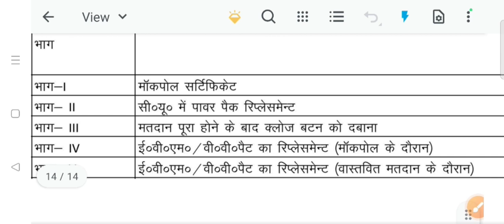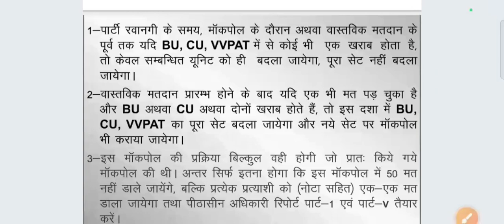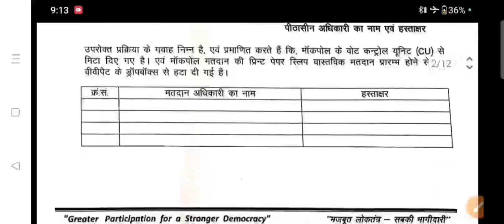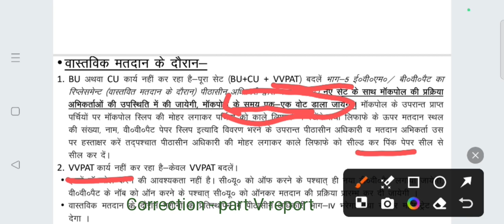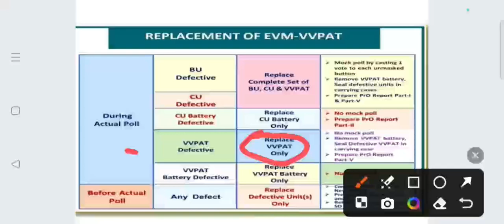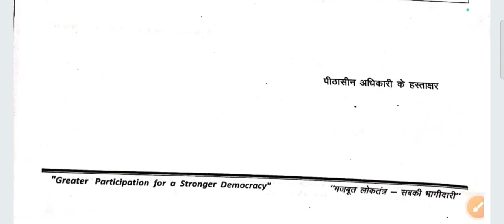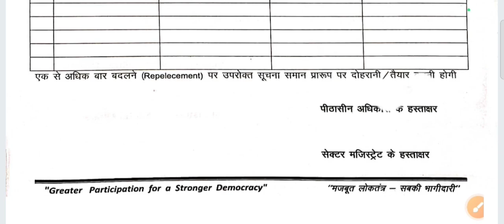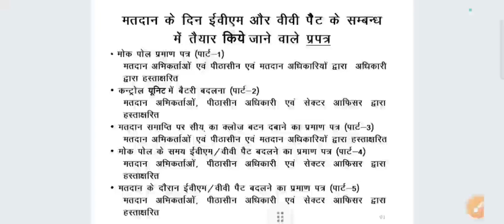EVM बदलने/खराब होने पर कार्यवाही और प्रपत्र Reports and action by PO in case of EVM defect or change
This video describes in detail what needs to be done by the presiding officer during the election process when EVM machines or its parts become defective or malfunctions.
this video describes in detail the various reports (I, II, III, IV, V) that need to be submitted by the presiding officer to their sector magistrates in case of any change in the various machines used in the polling process. This video also describes when, where, how these reports are prepared and have to be submitted and how these reports are sealed in different packets to be submitted at the submission counter after the poll ends.

इस वीडियो में विस्तार से बताया गया है कि चुनाव प्रक्रिया के दौरान ईवीएम मशीन या उसके पार्ट्स खराब होने पर पीठासीन अधिकारी को क्या करना चाहिए। इस वीडियो में उन विभिन्न रिपोर्टों का विस्तार से वर्णन किया गया है जिन्हें मतदान प्रक्रिया में उपयोग की जाने वाली विभिन्न मशीनों में किसी भी बदलाव के मामले में पीठासीन अधिकारी द्वारा अपने सेक्टर मजिस्ट्रेटों को प्रस्तुत करने की आवश्यकता होती है। यह वीडियो यह भी बताता है कि ये रिपोर्ट  कब, कहां, कैसे तैयार की जाती हैं और जमा की जानी हैं और मतदान समाप्त होने के बाद सबमिशन काउंटर पर जमा करने के लिए इन रिपोर्टों को अलग-अलग पैकेट में कैसे सील किया जाता है। ऐसे अधिक विस्तृत वीडियो के लिए आप प्लेलिस्ट पर जा सकते हैं।